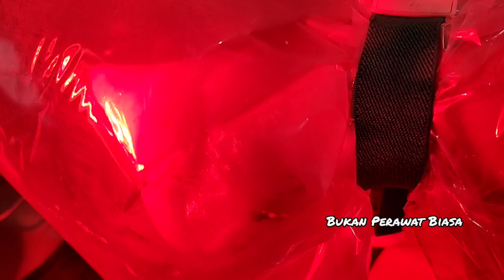PELUK98, perawatan luka diabetes tiba kurang bagus kondisinya, limo ep19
konsultasi luka via online wa 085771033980
alat dan bahan yang saya pakai semua ada di link ini